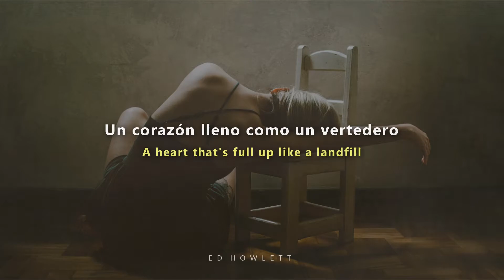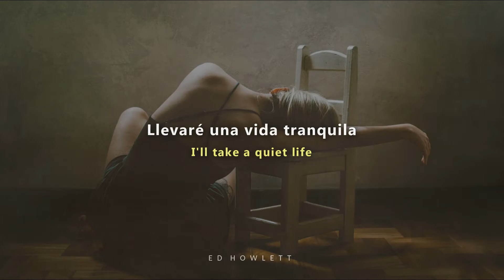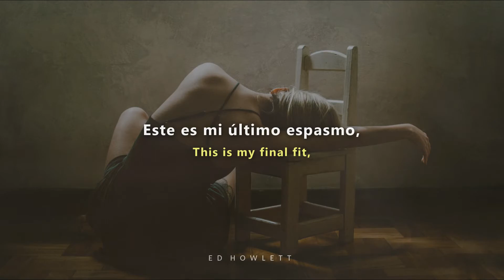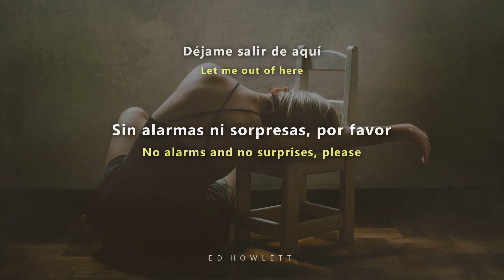Radiohead - No Surprises - Letra en Español | Lyrics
° Radiohead - No Surprises
°Álbum: OK Computer
° Año: 1997
Video oficial de la canción